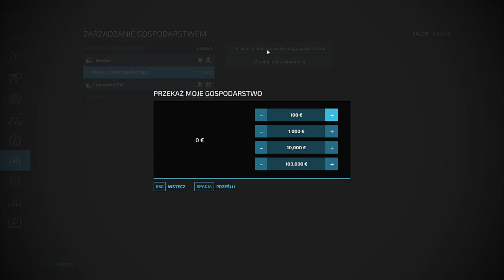FS 22 "sąsiedzi zza płotu" timelapse #18 Nowe pole i żniwa słonecznika